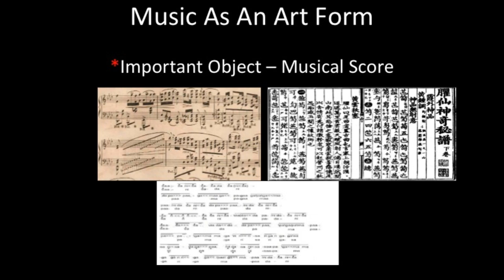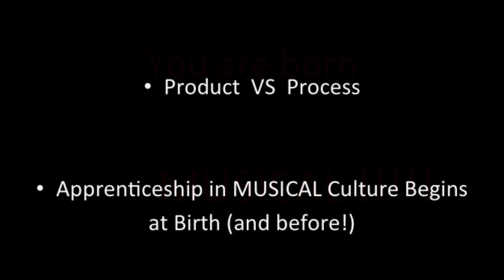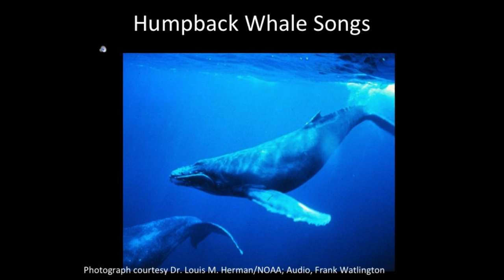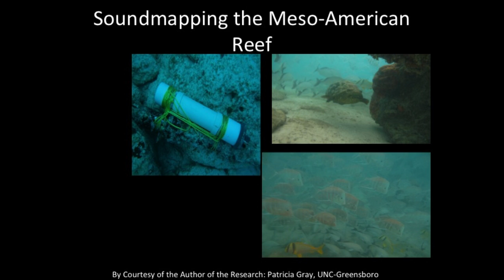The music of nature; the nature of music: Patricia Gray at TEDxGreensboro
Patricia Gray is a research scientist and a concert pianist. She is on the cutting edge of research about the role of musical behaviors in life and leads a global network of scientists and musicians engaged in basic research using music's building blocks as tools for understanding animal behaviors and cognition -- including humans.